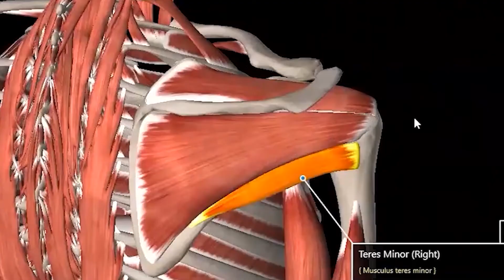This Guy Built Handstands At All Angles In 12 Weeks (Patrick)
Welcome to training fellow Pac-Rimian!  This is Pacific Rim Athletics the home of "Powerbatics."

And our Team of Doctorate Physical Therapists and Elite Athletes/Coaches have helped 1000's of people do just that.

We look forward to everything you're going to achieve!

The Pacific Rim Athletics Team